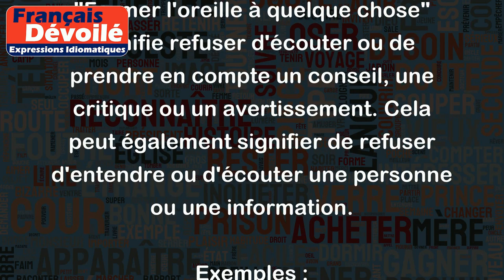Fermer l'oreille à quelque chose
"Fermer l'oreille à quelque chose" signifie refuser d'écouter ou de prendre en compte un conseil, une critique ou un avertissement. Cela peut également signifier de refuser d'entendre ou d'écouter une personne ou une information.
Exemples :
- Mon ami a fermé l'oreille à mes conseils de s'inscrire à une salle de sport.
- Les entreprises doivent éviter de fermer l'oreille aux commentaires négatifs des clients.
- Si elle avait écouté l'avertissement de son médecin, elle aurait pu prévenir sa maladie mais elle a décidé de fermer l'oreille à ses recommandations.
- Malgré les preuves avancées, le suspect a fermé l'oreille aux accusations portées contre lui.